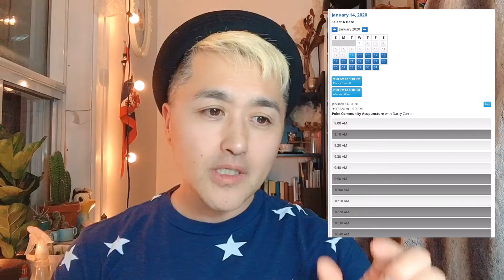カナダ、バンクーバーの新しい鍼治療！Poke community acupuncture!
花屋での勤務は過酷だったので、体のあちこちが痛くなりました。そんな時に通っていたのが、poke community acupunctureです。部屋に１０個ほどのリクライニングチェアがあり、そこに寝て、頭、顔、腕、足の服から出ている部分だけに針を刺し、１時間から思うまま寝るというシステムで、料金も、一回20ドルから40ドルまでのドネーションシステム。（現在は25ドルから45ドルになってます）気軽に行けて、保険も適用できるので、本当におすすめの鍼治療院です！

The work at the florist was so demanding that my whole body hurt. At that time, I try to go to the poke community acupuncture. There are about 10 reclining chairs in the room, sleep there, stab needles only on the part of the head, face, arms, and legs that come out of the clothes, and sleep for 1 hour at will. Donation system from $ 20 to $ 40 per time. (It's $ 25 to $ 45 now) It's a really recommended acupuncture because it's easy to go and insurance is available!